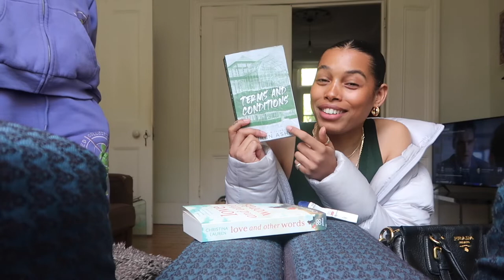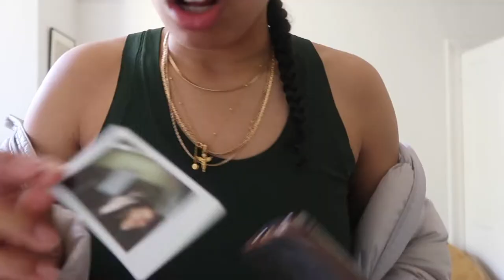LONDON VLOG: Day In The Life With The Bestie - Piercings and More | Yvette Fontalio Dowland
My bestfriend Rose and I went to get our ears pierced in Camden, went out for some drinks and then I spent the rest of bank holiday weekend with my family xx